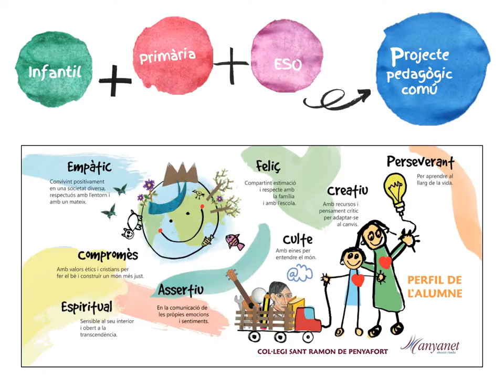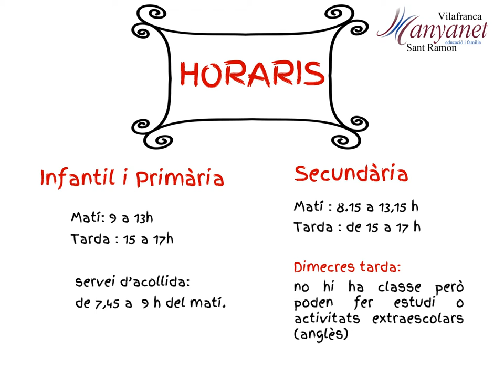Informació curs 2021